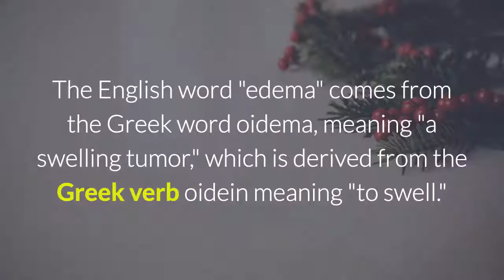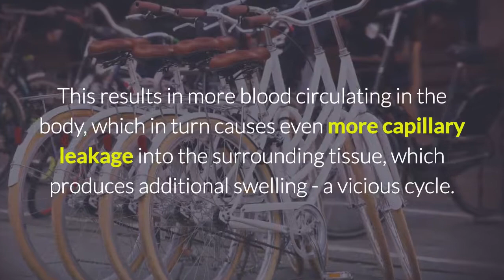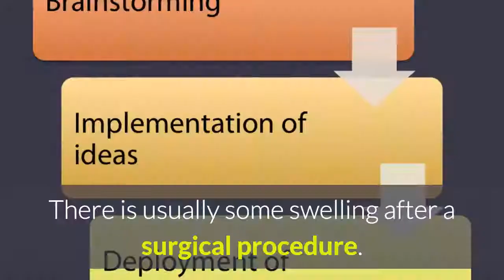what is edema causes of edema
What is edema?
The English word "edema" comes from the Greek word oidema, meaning "a swelling tumor," which is derived from the Greek verb oidein meaning "to swell."

It is estimated that approximately 4.4 million people in USA have edema.

There are many types of edema. The most common ones are:

Peripheral edema - in the feet (pedal edema), ankles, legs, hands and arms.
Cerebral edema - in and around the brain (cerebral edema).
Eye edema - in and around the eyes, e.g. macular edema, corneal edema, periorbital edema (puffiness around the eyes. Macular edema is a serious complication of diabetic retinopathy. The CDC (Centers for Disease Control and Prevention) estimates that the number of cases of diabetic retinopathy will triple from 5.5 million in 2005 to 16 million in 2050.
Causes of edema
If the capillaries (tiny blood vessels) leak fluid into the surrounding tissue the area will start to swell. This could be due to capillary damage or increased pressure.

Leaking capillaries will cause the kidneys to accumulate higher than normal quantities of sodium (salt) and water in order to compensate for the capillary fluid loss. This results in more blood circulating in the body, which in turn causes even more capillary leakage into the surrounding tissue, which produces additional swelling - a vicious cycle.
Edema is most commonly caused by:
Physical inactivity

Edema is more prevalent among people who do not exercise and walk very little.

Standing or sitting still for long

If a person stands or sits still for long periods of time, there is a much higher chance of swelling.

Genes

Researchers in Spain identified the genes that cause blindness produced by corneal edema.

Surgery

There is usually some swelling after a surgical procedure.